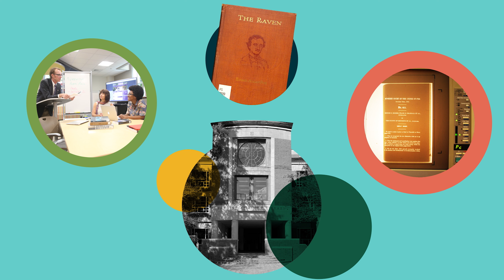William & Mary Libraries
The university libraries at William & Mary serve as hubs for exploration and discovery. The main library, the Earl Gregg Swem Library, proudly serves the campus and broader communities through its rich collections, dynamic services, and enriching programs.

MB01UHG2XNIXALS